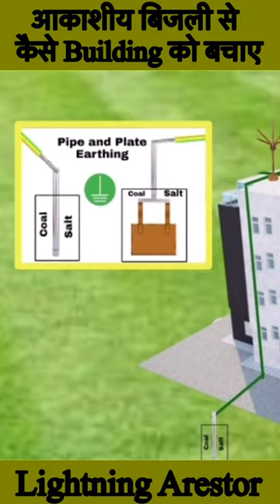आकाशीय बिजली से कैसे बचाव करे ॥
akashiya bijli se kaise bchaw kre
akashiya bijli se building ko kaise bchae
akashiya bijli se kaise building ko safe kre